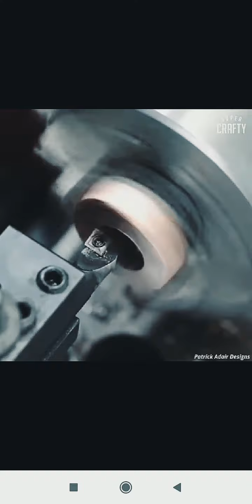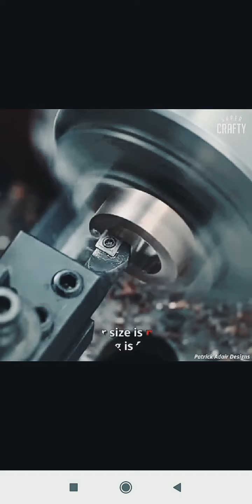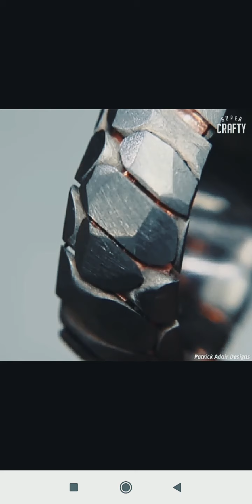Acid Etched Supercoductor Ring! The coolest ring I've seen!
Acid Etched Supercoductor Ring! The coolest ring I've seen! New video